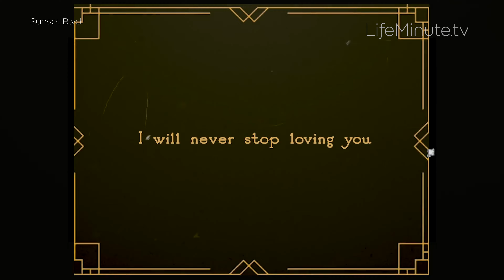The Dandy Warhols on Their New Metal Record ROCKMAKER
Alt-rock legends, The Dandy Warhols, have been delivering their unique brand of cool sound for 30 years…and their latest offering ROCKMAKER is nothing short of it.

To make it all the more mind-blowing, they brought some famous friends along for the 10-track gritty, edgy, mind-blowing bender of a ride—Slash, Debbie Harry, and Pixies’ Frank Black, to name a few. Frontman Courtney Taylor-Taylor and drummer Brent “Fathead” DeBoer stopped by the LifeMinute Studios last month for a few cocktails and a chat to tell us all about it.

This is a LifeMinute with The Dandy Warhols.